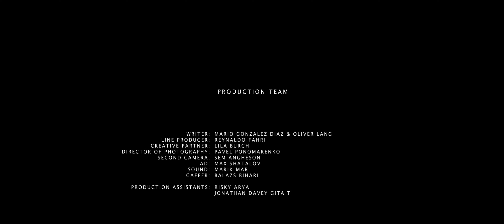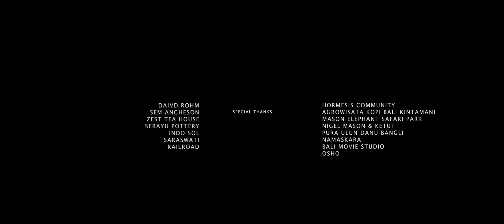MOJUD : The Man With The Inexplicable Life- A Sufi Story By Osho- Short Film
MOJUD : The Man With The Inexplicable Life
- A Sufi Story By Osho-

Discover the enigmatic tale of Mojud, a man whose life defied convention. From small official to fisherman, farmer to skin-merchant, his path unfolded at the whims of the mystical guide Khidr.

Journey through realms of mystery and enlightenment in this captivating short film premiere, as Mojud's unexplainable life unravels the secrets of destiny and the pursuit of inner truth.

Prepare yourself for a cinematic experiences that will leave you really questioning the path of existence. Prepare to be enchanted by "Mojud: the man with the inexplicable life". A story that doesn't follow the representation of one of the greatest Sufi's stories.

A film by Oliver Lang
Directed by Mario Gonzales Diaz